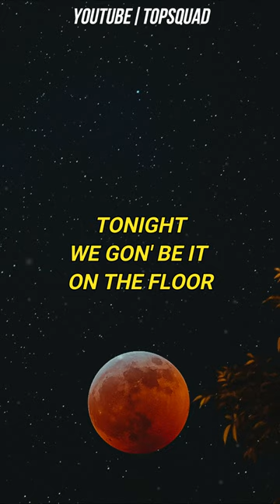Jennifer Lopez - On The Floor ft. Pitbull (Lyrics)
Lyrics:
J-Lo!
Mr. Worldwide!

[Jennifer Lopez (Pitbull):]
La-la-la-la-la-la-la-la-la-la-la-la-la-la
La-la-la-la-la-la-la-la-la-la-la-la-la-la
La-la-la-la-la-la-la-la-la-la-la-la-la-la
Tonight, we gon' be it on the floor
La-la-la-la-la-la-la-la-la-la-la-la-la-la